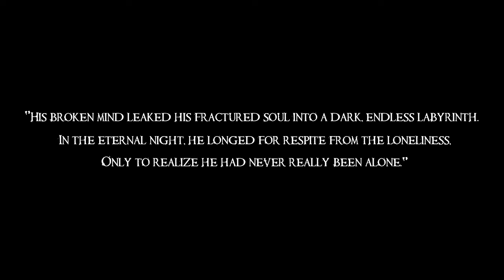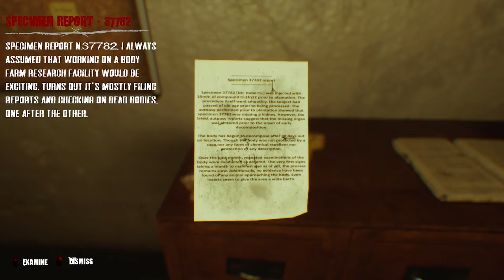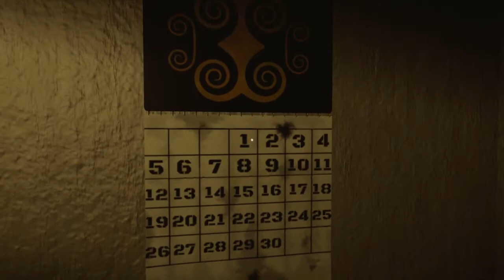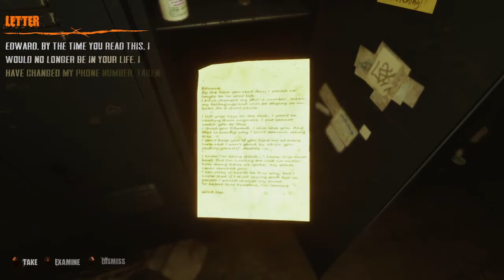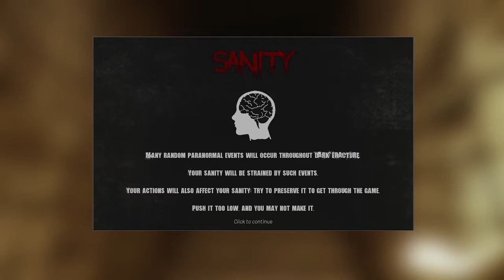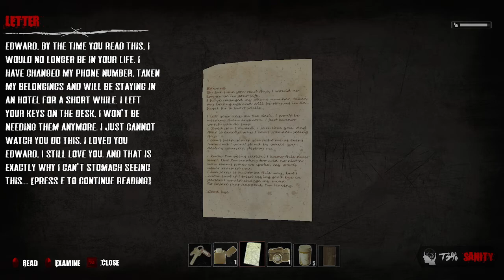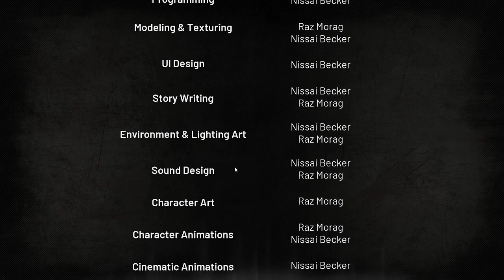Dark Fracture - Gameplay Prologue